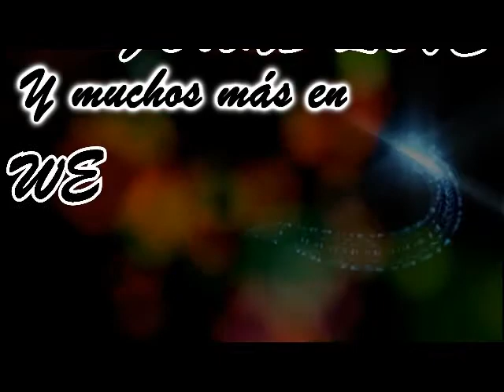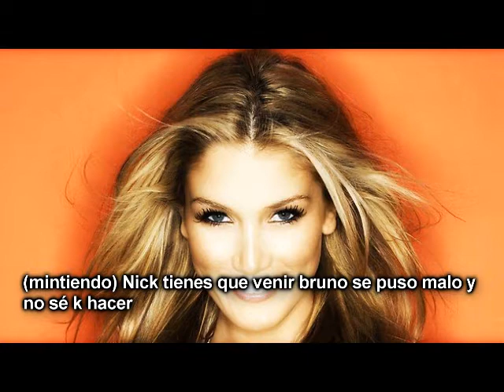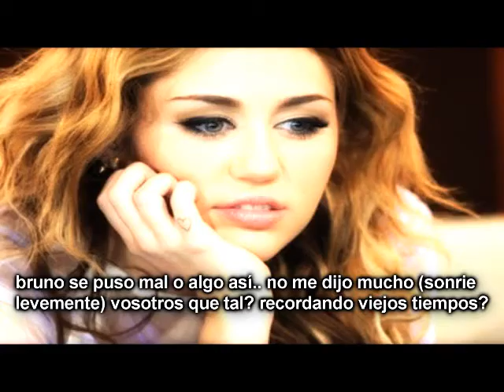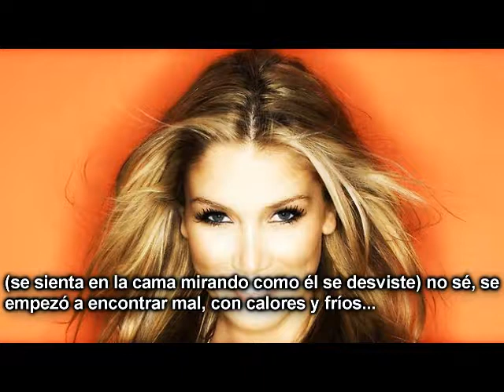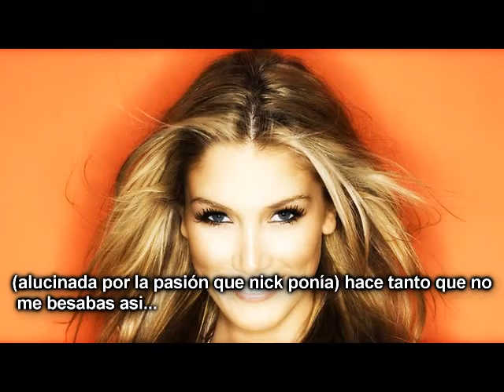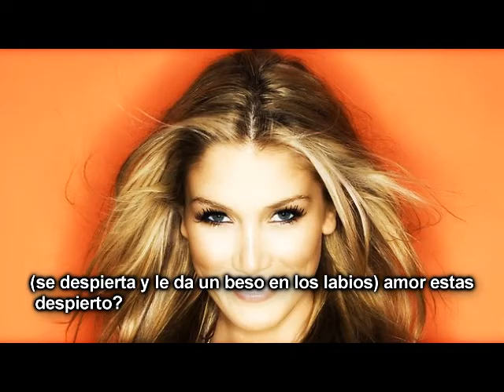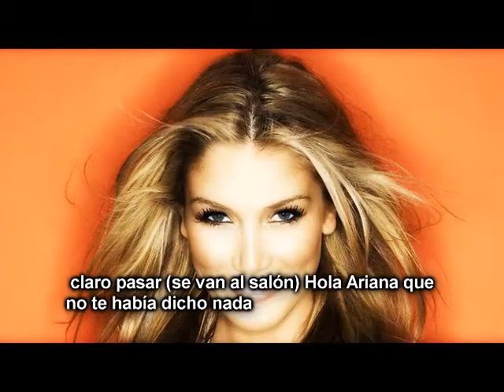We Found Love - Capítulo 6 (leer caja)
Hola pixurrikass!!! :D qué tal? bien? mal? regular? ... espero que sea BIEEEEEEENNN!!! bueno aki os dejo un nuevo capitulo gracias por los muchisimos comentarios y muchisimos dedito arriba!! sois adorables! os ha gustado?' cual es vuestro personaje favorito por el momento? qué creeis que pasara?? contarmeeeeee y asi me dais ideas!! jaja os kierooooooo gracias por ver y comentar :D

PD: aquí os dejo el link de una novela k está genial y me gustaría que la viéseis y comentáseis se llama "TITANIC" tbn os dejo el link de su canal!! :D